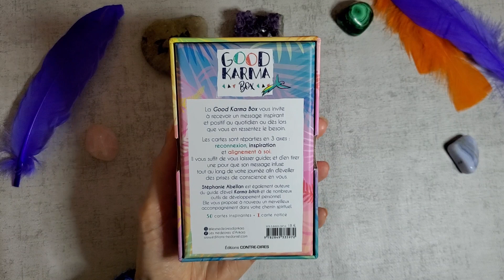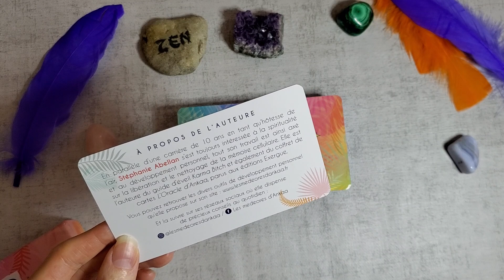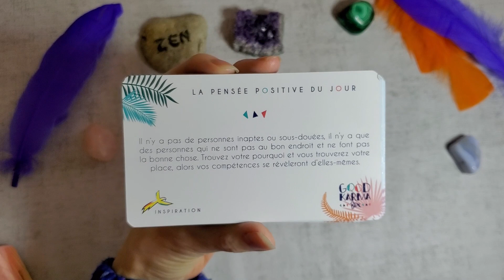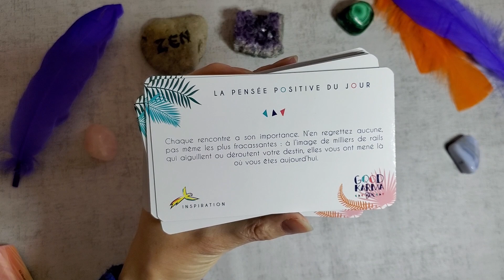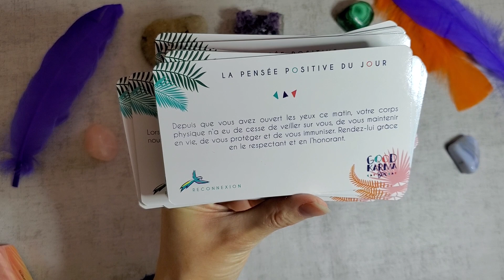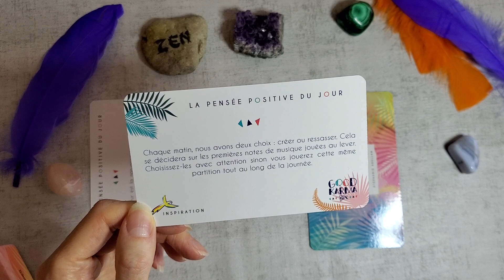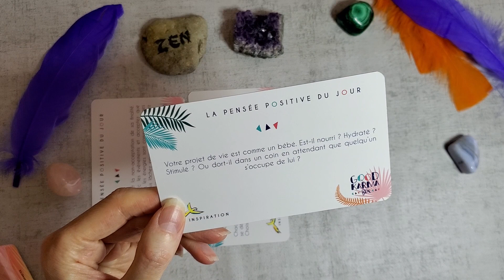LA GOOD KARMA BOX de Stephanie Abellan Présentation + une carte au choix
energies

La Good Karma Box vous invite à recevoir un message inspirant et positif au quotidien ou dès lors que vous en ressentez le besoin.

Les cartes sont réparties en 3 axes : reconnexion, inspiration et alignement à soi.

Il vous suffit de vous laisser guider, et d’en tirer une pour que son message infuse tout au long de votre journée afin d'éveiller des prises de conscience en vous

Je remercie MLN  et Isabelle pour l'envoi du coffret.